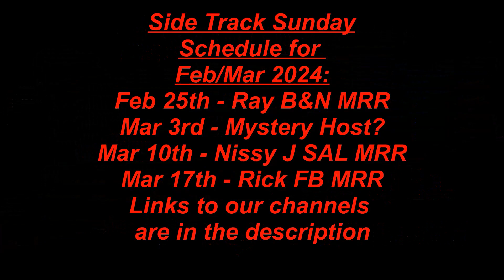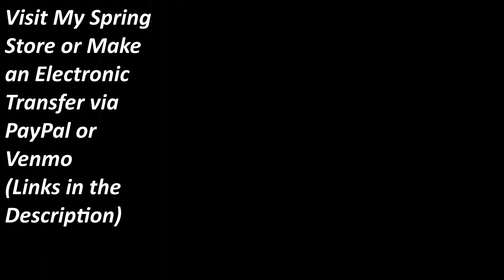Boeville & Newtown, Episode 6-2024, Revisiting the Retaining Wall, Feb 23rd, 2024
Revisiting the retaining wall...a new idea?

5th Sunday of the Month/Fill In Host - ???

What I use and my MRR links:

Camera – Sony Handy Cam

Lighting - Zorara 12" Ring light

Live Streaming Software/Camera Control – Streamyards, OBS & VBAudio

Live Stream Cameras – Logitech C922 (Face on Shots), Logitech C920 (Layout/Secondary Shots), Besteker DVC (Desk Shots)